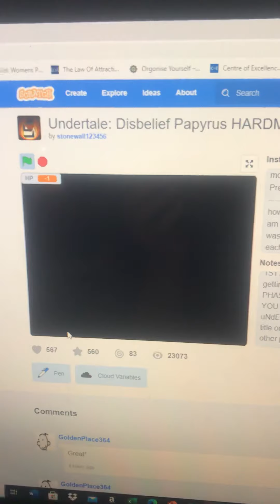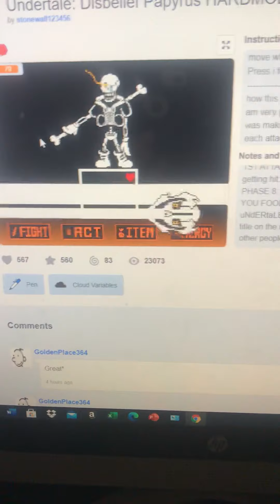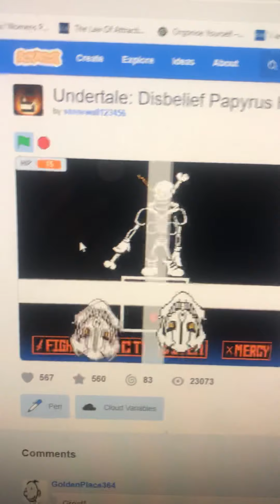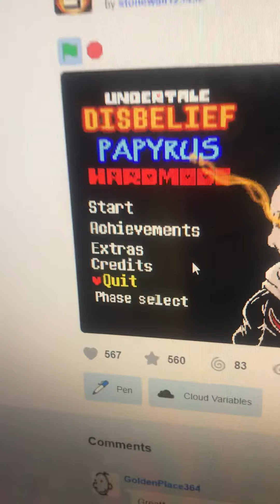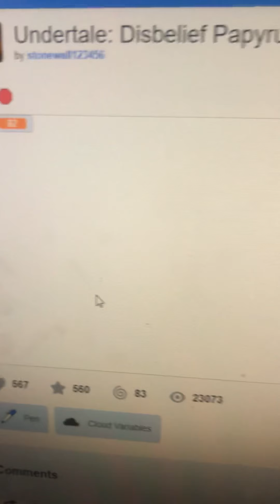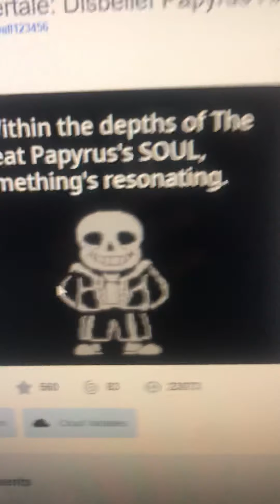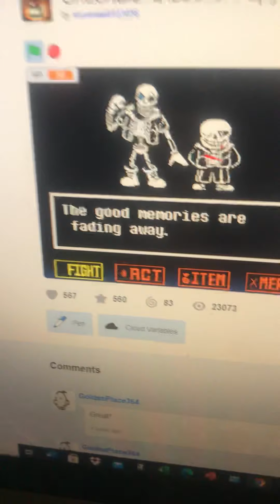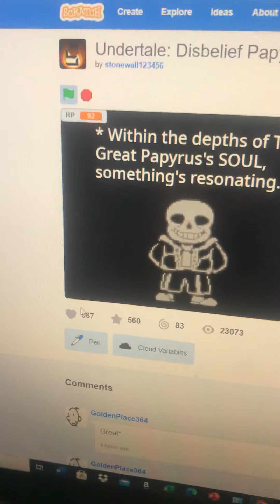Some gameplay of disbelief papyrus HARD MODE.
That was tough 🙃